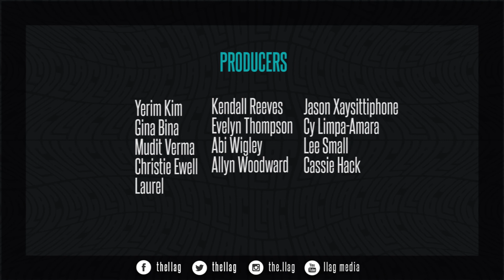We Need Movies About Asian Americans From The Midwest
We've seen plenty of TV shows and movies about Asian Americans in New York and California, but not enough about Asian Americans from other parts of the United States.

What about the Filipino and Vietnamese communities in Louisiana and their story?
What about the Koreans who live in Atlanta?
What about the Chinese immigrants who moved to the deep South?

In this clip, Chen Tang and I will discuss:

💠 The types of characters and roles Chen Tang would love to play
💠 Why Chen loves all the little details that make our cultures different
💠 Chen talks about how he handles the challenge of auditioning
💠 Chen and LLAG discuss the passing of Chadwick Boseman and Godfrey Gao

🎞️ Follow Chen Tang on Instagram or check out his filmography on IMDB!

📽️ Watch Chen in action this weekend for the premiere of Mulan!
✊ Keep an eye out for Chen on Season 2 of 'Warrior'!